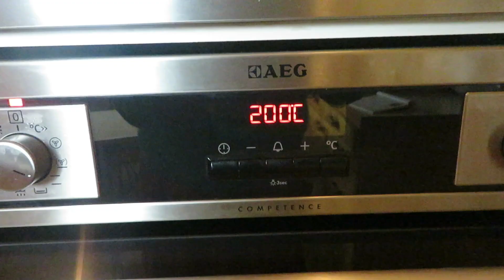BARIIS IYO DOORO MACAAN BADAN DHA DHANNA LEH!